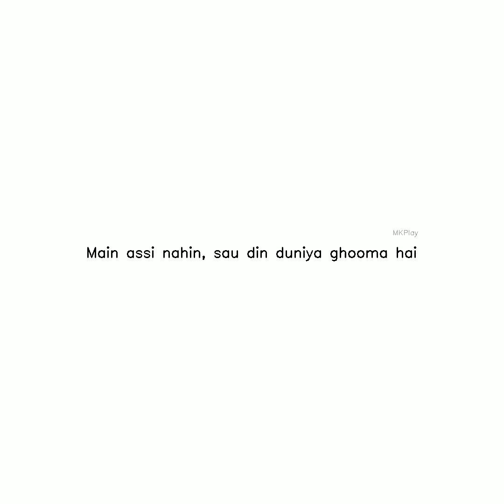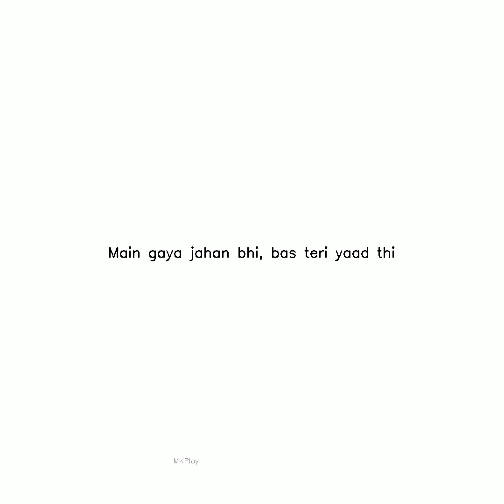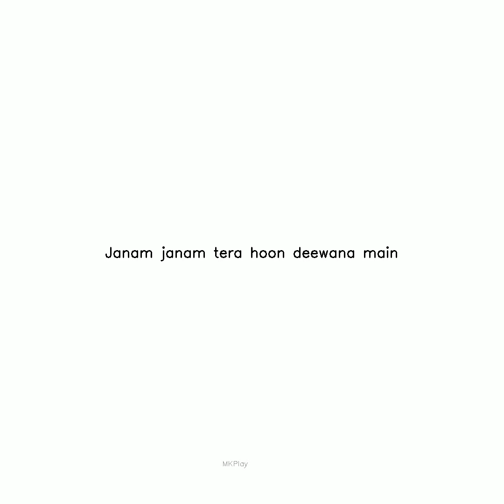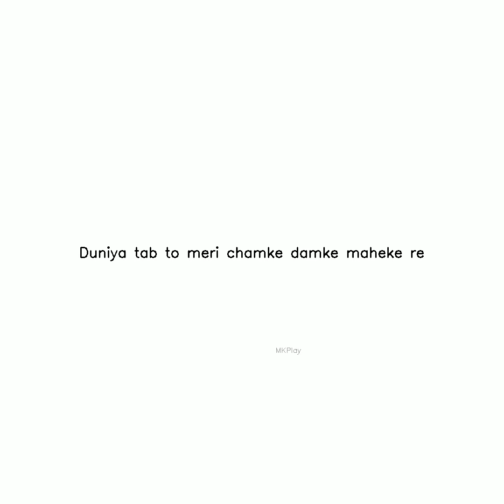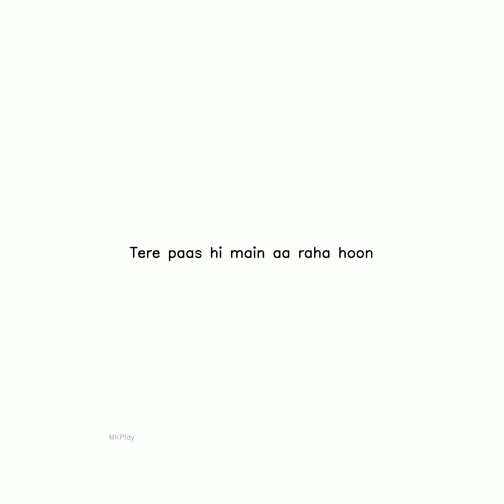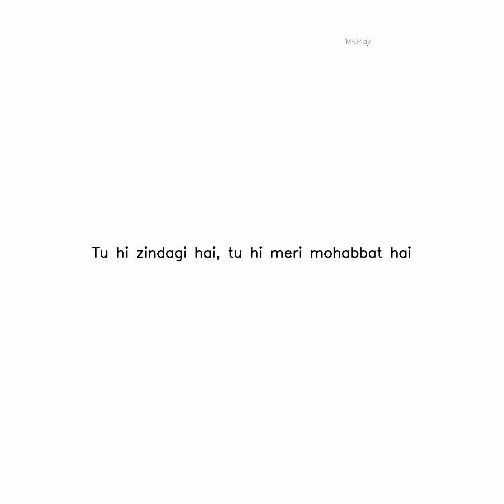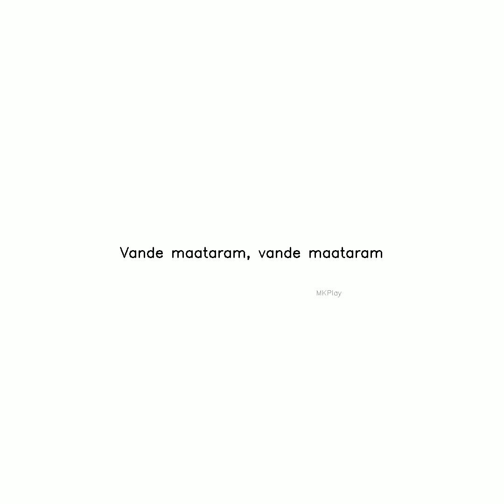lyrics video instagram Subscribe,Like and Share